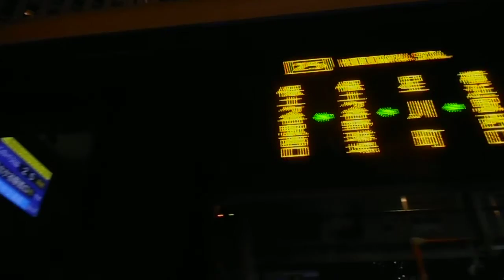DSCN4150クリスマス20160111横浜駅西口 風の塔